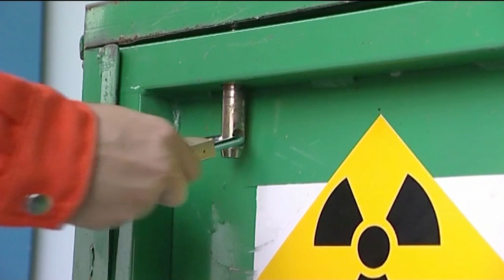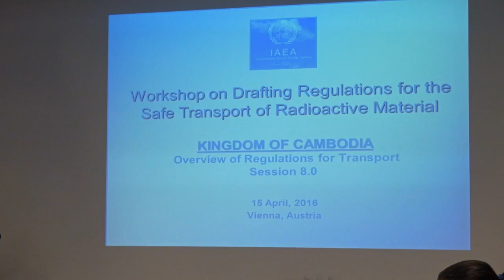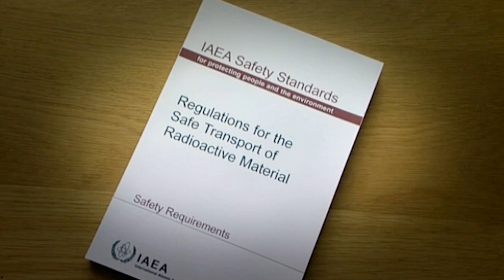Transport of Radioactive Materials: The Value of Regional Partnerships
The IAEA has been actively involved in transport regulation since 1961. The regulations developed by the IAEA provide a uniform basis for both national and international transport safety requirements which have been adopted by over 60 countries and international and regional organizations. The goal of creating transport networks is to create a sustainable model that sees Member States empowered to improve safety in their countries, through their own efforts and with the support of their regional partners.  Transportation Safety Networks are all about connecting with others to share, learn, and discover, to strengthen their own expertise and knowledge. This collaboration has direct benefits in improving transport safety nationally, regionally and globally.